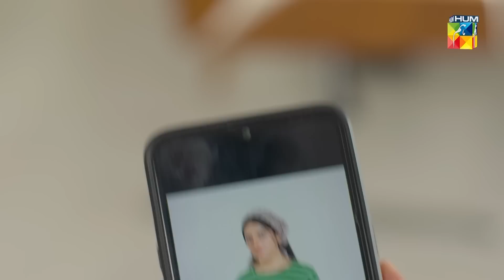Meesni Episode 22 - [ 𝗕𝗲𝘀𝘁 𝐒𝐜𝐞𝐧𝐞 03 ] bilalqureshi mamia - HUM TV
CAST:

Bilal Qureshi
Sharmeen Kashif
Faiq Khan
Arsalan Butt
Najiba Faiz
Mamia
Ahmad Taha Ghani
Haseeb Khan
Laila Zuberi
Faiza Gilani
Ali Raza
Sikandar Nawaz
Tahira Imam
Iqra Shahnaz
Kashaf Noor
Abdul Manan
Soofia